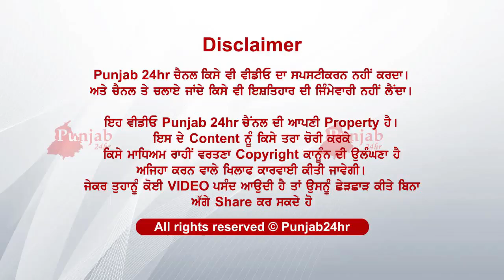ਦੇਖ ਮੌਕੇ ਦਾ ਮੰਜਰ ਉਡਦੇ ਹੋਸ਼